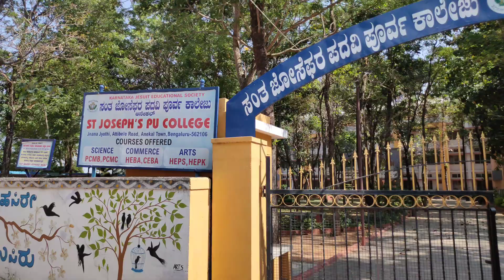Personality development and leadership skills